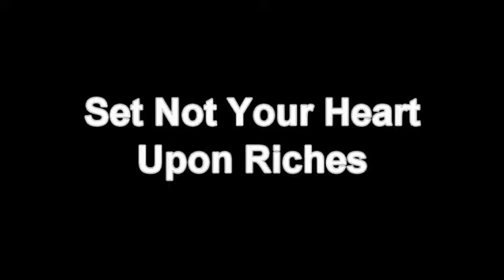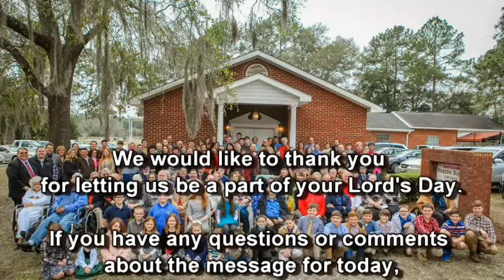Set Not Your Heart Upon Riches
WPBC Morning Worship Sermon, Aug. 7, 2016
Sermon Title: "Set Not Your Heart Upon Riches" (Psalm 62:10)